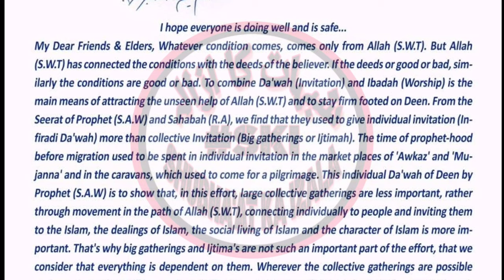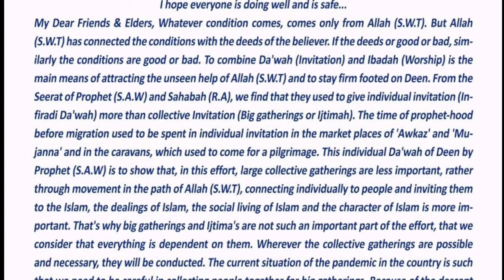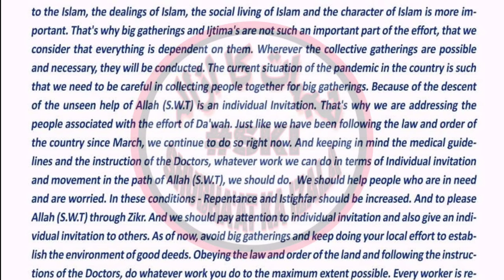🇮​🇲​🇵​🇴​🇷​🇹​🇦​🇳​🇹​ 🇱​🇪​🇹​🇹​🇪​🇷​ Hazrat Ji RA'ABE Letter of Aalami Markaz To All Indians Workers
Letter of Aalami Markaz Nizamuddin To All Workers

Ahbaab e Dawat k Naam Hazrat Ji RA'ABE Maulana Sa'ad Sahab D.B Ka Aham Khat

تمام احبابِ دعوت کے نام حضرت جی رابع مولانا محمد سعد صاحب کاندھلوی دامت برکاتہم کا خط

عالمی مرکز بنگلہ والی مسجد حضرت نظام الدین

نوٹ:- تمام مراکز والے اپنے مشورہ اور شب گزاری کے دن اس خط کو پڑھ کر سنائے تا کہ سب تک بات پہچ جائے جزاک اللّٰه

Khat ka PDF file Hasil Karne k liye Link Par click Kijiye